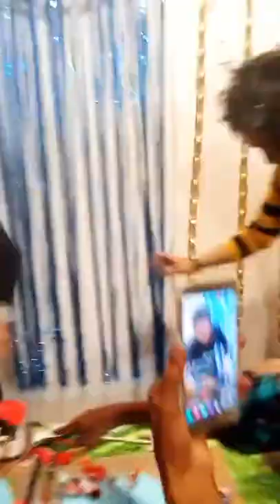Sumedhhit2m Sumedh Mudgalkar - 2M Instagram Followers Celebration Full Video ❤❤❤😍😍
Sumedh mudgalkar 2M followers on instagram celebration full video

(video credit:-@vissumehra)

Or search for pmalavikatp

Radhe Radhe